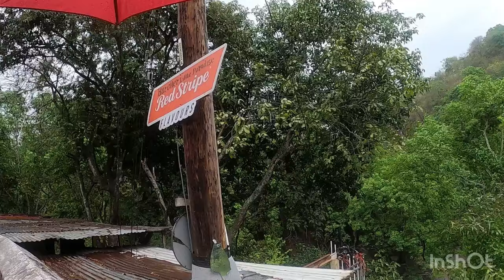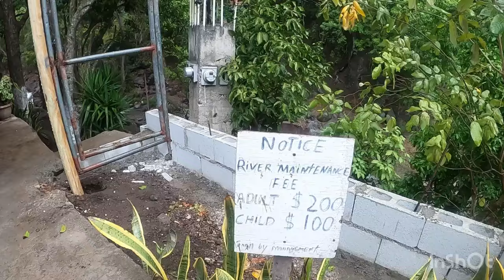12 Hours With @KINOLIFEINJAMAICA🇯🇲 River Cookout